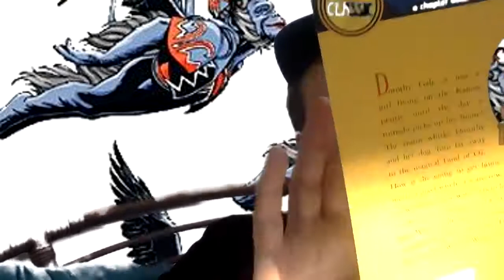Read Aloud - Wizard of Oz chapters 11, 12, 13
This is a read aloud of the book Wizard of Oz chapters 11, 12, 13.